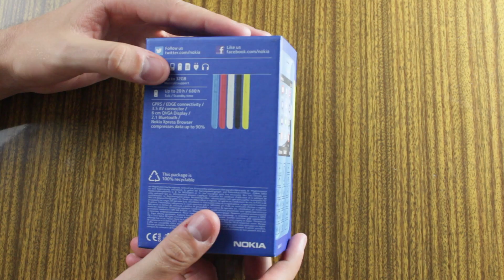Nokia 206 распаковка, комплектация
смотрите, на новом развивающемся канале vovatishNewsTech

Отдельное спасибо магазину Nimpha
за предоставленное устройство